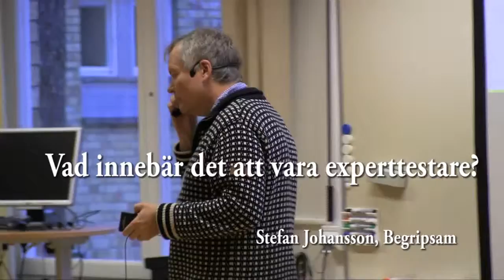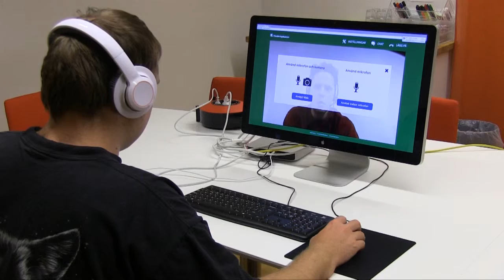Att vara experttestare Begripsam